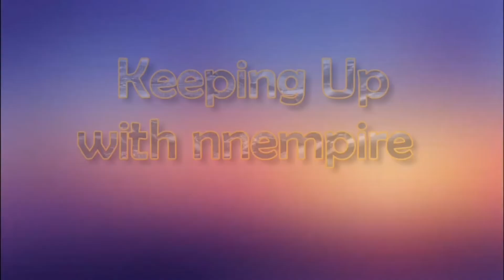UNBOXING MY VAL GIFTS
Decided to share my Val Gifts unboxing,